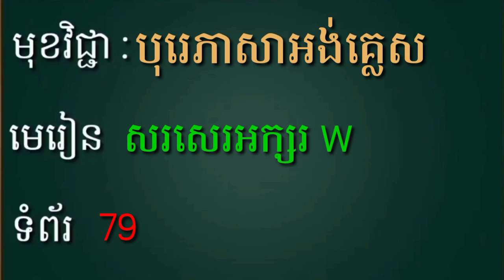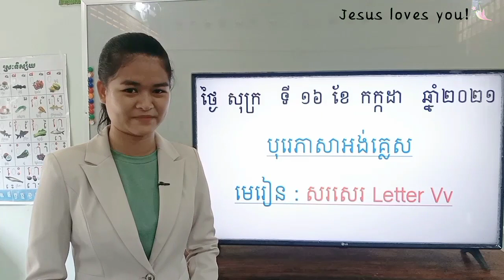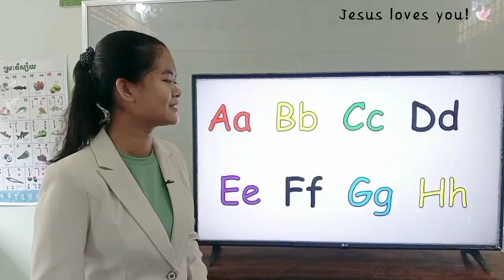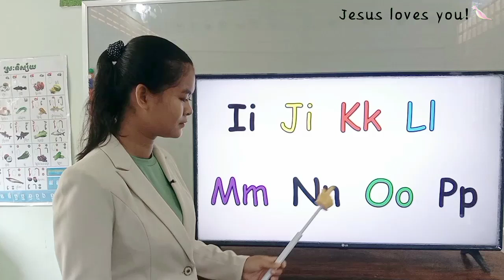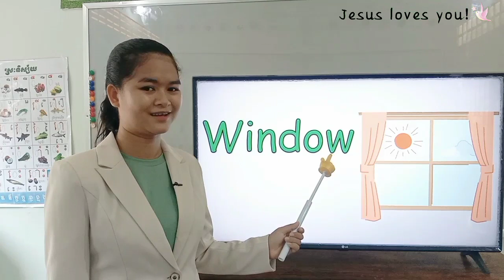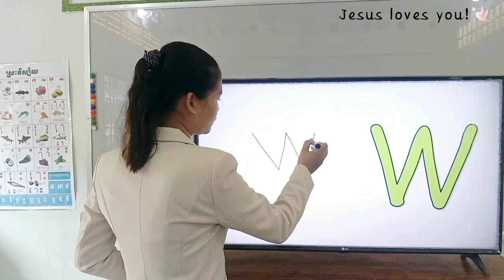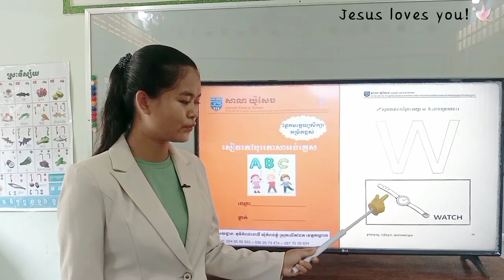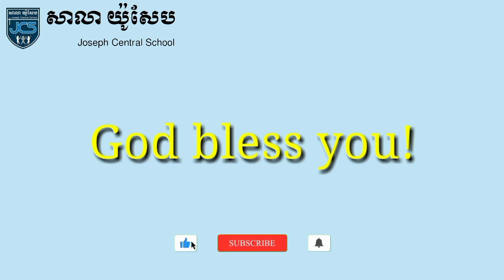118-3_ថ្នាក់មត្តេយ្យ-1_បុរេភាសាអង់គ្លេស-ផាត់ពណ៌អក្សរ W_16072021_Joseph Central Scho